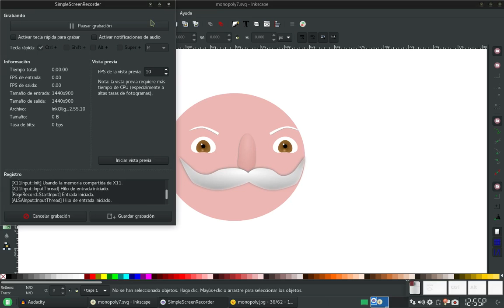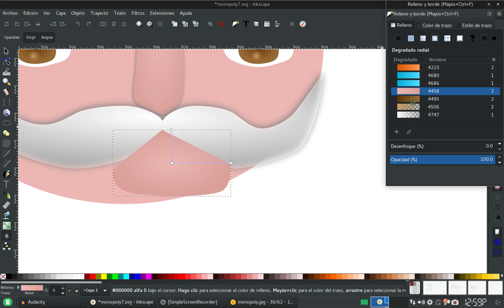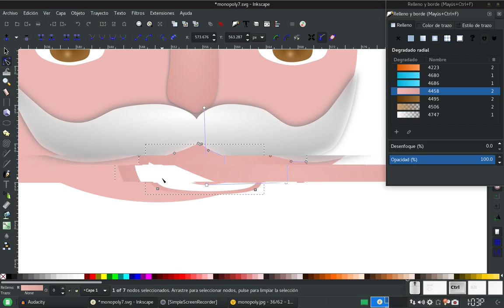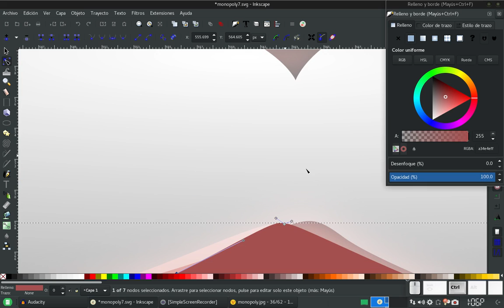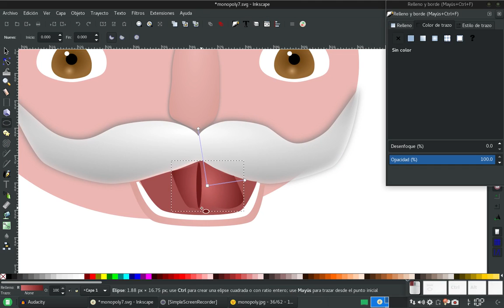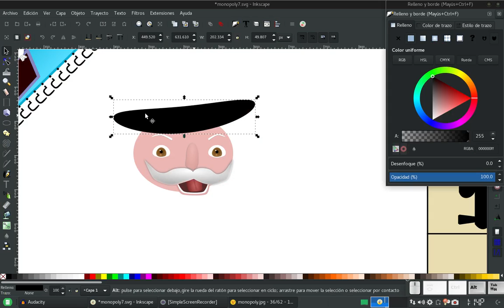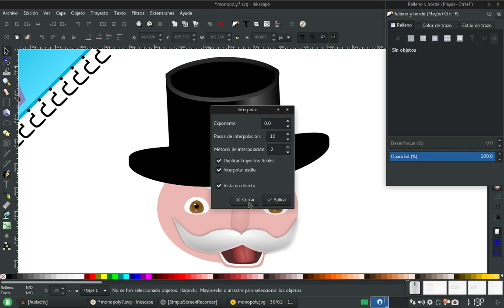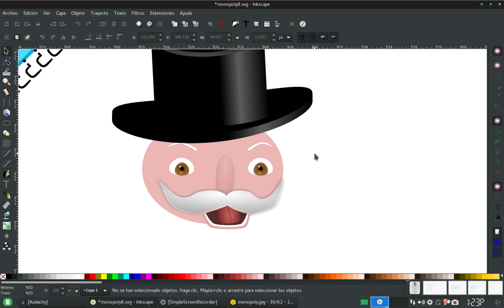Inkscape: Creando un tablero de juegos parecido a Monopoly 8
En este vídeo continuamos con la creación del anciano "sexy" del centro del tablero y su sombrero, al que, hay que decirlo, aún le faltan varios detalles, pero para esos ya no alcanzó el tiempo.